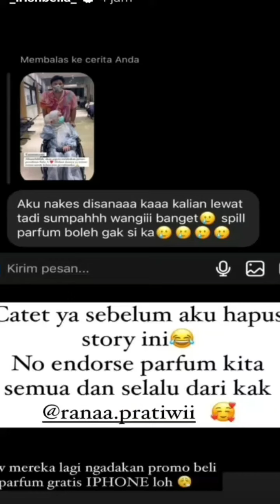Pengalaman Irish Bella Perihal Melahirkan Caesar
hai sobat @aishtvammarzoniirishbella Mommy Irish Bella Curhat Perihal Melahirkan secara caesar
ada perbedaan saat melahirkan abang air rumi dengan baby puti sabai